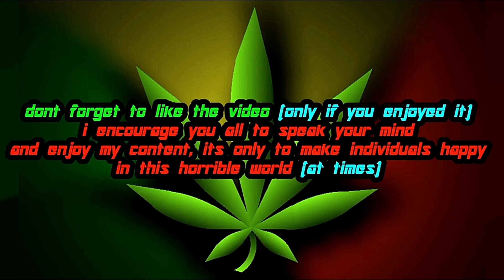Halo 3 | Multiplayer Spartan in Campaign #3 (Mod)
This video showcases some cutscenes in Halo 3. but with Chief having a custom design from the Spartans in Multiplayer

0:00 Intro
0:10 Mark V Armor
0:49 CQB Headhunter Armor
6:10 Noble Six Inspired Air Assault Armor